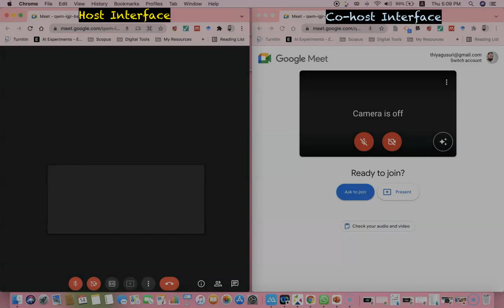Add Co-host in Google Meet (Latest Update)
Add Co-host in Google Meet:
Google Meet provides a feature to add a co-host from the participant (People tab). It is one of the latest updates of Google Meet.

The following are the procedure of add Co-hosts in Google Meet
Step 1: Join the meeting as a host
Step 2: Admit the participant to the meeting
Step 3: From the “People” tab, find or search the participant's name.
Step 4: Next to their name, tap Menu. Add as co-host.